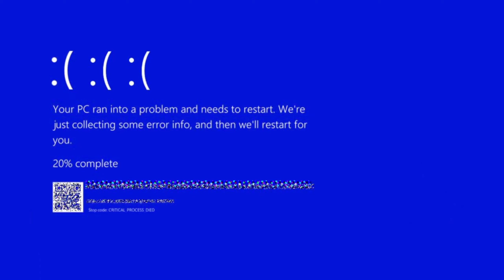ASHXS - Ghost (SLOW)